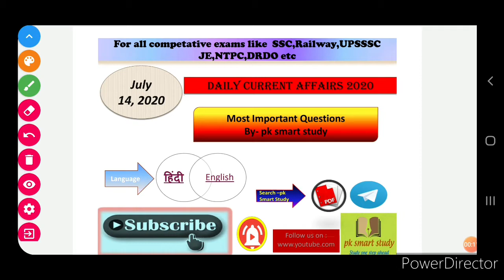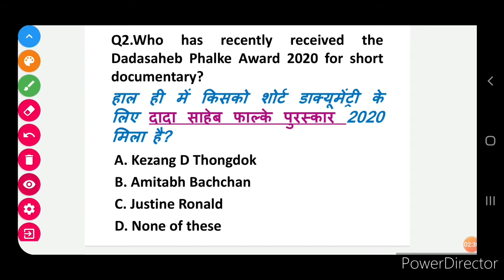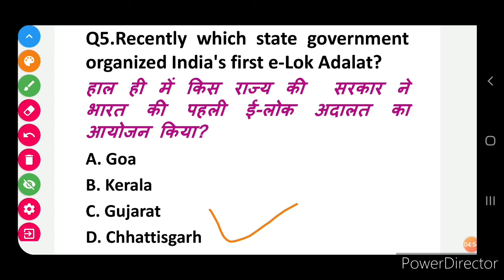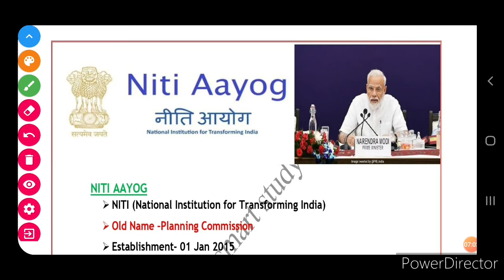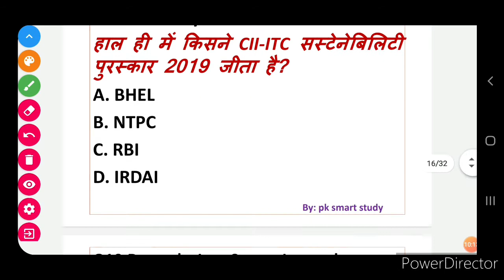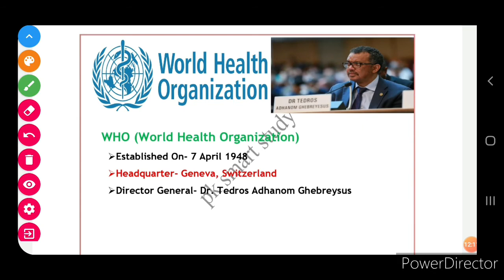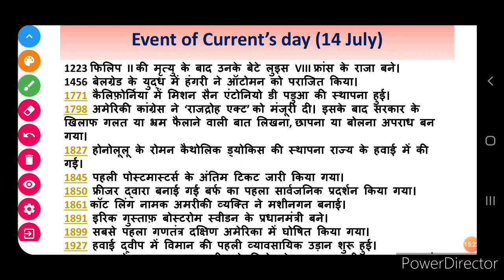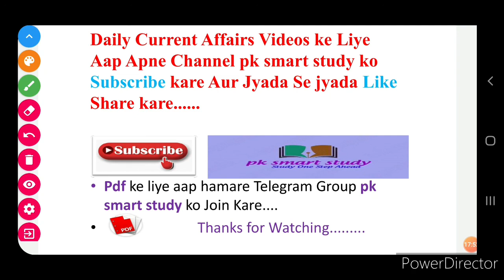Today Current Affairs||14 July 2020 Current Affairs||Daily Current Affairs||Next Dose #408||BY PK